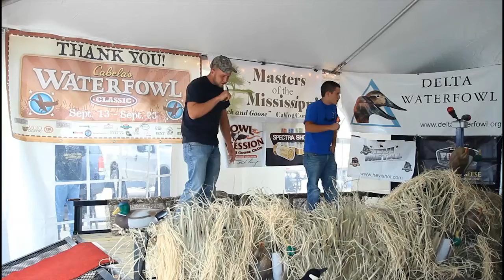Cody Cavalesky Cody Donaldson Round 2 2-Man Duck - Master of the Mississippi.mp4